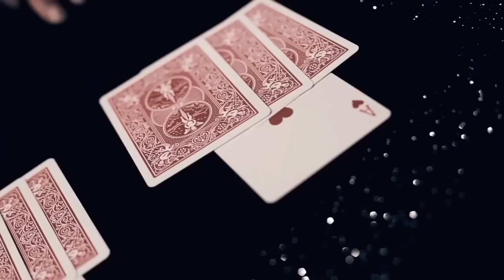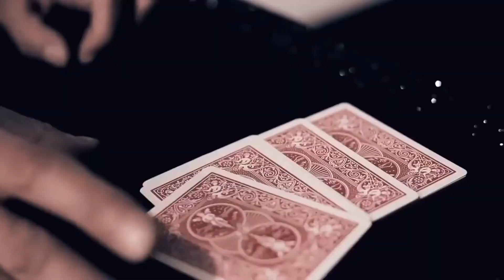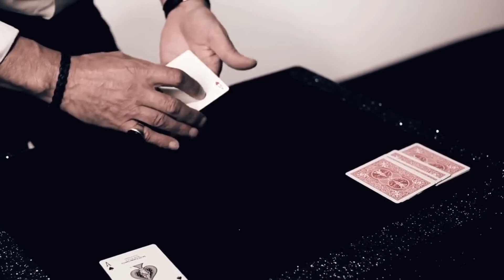Ultimate As Mc Donald - Jean Pierre Vallarino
LA VERSION ORIGINALE : UN GRAND CLASSIQUE DE LA MAGIE :

Dans ce tour, vous découvrirez la version originale de ce grand classique de la magie. Elle a captivé et émerveillé des générations de spectateurs par son ingéniosité et son impact visuel. Vous serez plongé dans l'univers traditionnel des illusions magiques, où chaque mouvement est soigneusement pensé pour créer une expérience mémorable.

UNE VERSION RÉINVENTÉE PAR JEAN-PIERRE VALLARINO :

Jean-Pierre Vallarino, un maître reconnu de l'art de la magie, a repensé cette routine mythique. Dans cette version revisitée, il conserve les principes de base de la version originale, tout en y apportant des touches personnelles et modernes. La subtilité de ses ajustements rend cette version unique et d'une grande élégance.

UNE PRÉSENTATION RÉINVENTÉE POUR UN IMPACT MAXIMUM :

La force de cette nouvelle version réside dans la manière dont Jean-Pierre Vallarino a totalement repensé la présentation. Chaque geste, chaque moment du tour est conçu pour maximiser l'émerveillement et l'effet de surprise. Grâce à cette approche innovante, vous découvrirez une version à la fois fidèle à ses racines et profondément moderne.

Points Forts :
Les dos et les faces des cartes sont visibles durant la routine démultipliant l’impact de chacune des disparitions.
Chacune des disparitions se réalise d’une manière différente afin de ne jamais lasser vos spectateurs.
Très accessible, les versions présentées ne poseront aucune difficulté aux magiciens cartomanes amateurs.
Deux Versions Incluses pour amateurs et professionnels,
Cartes Incluses (Bicycle),
Vidéo&nbsp;explicative en français inclus.